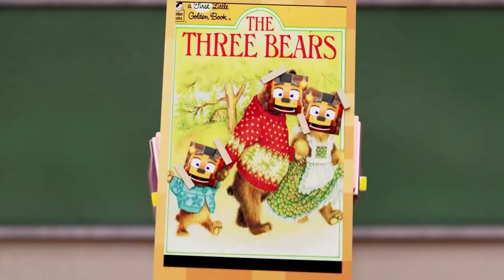Poppy Playtime vs FNAF Animation Huggy Wuggy Steve Freddy